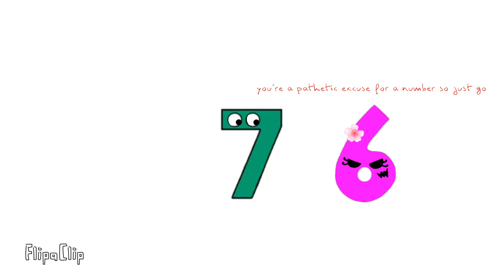Pink 6 is not playing around